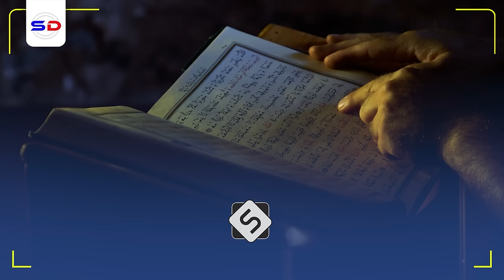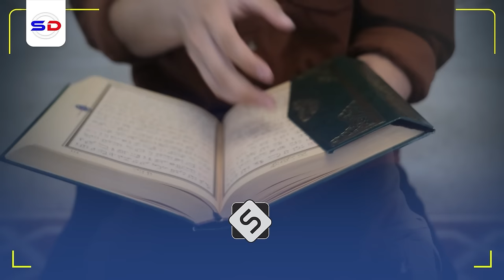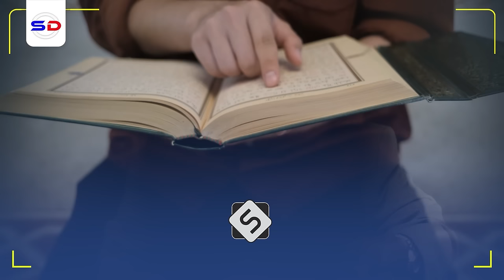Xog 3 Sirood oo Muslimiintu Leeyhiin oo La Ogaadey! Waa In La Burburiyaa | Sh Cabdiraxmaan Bashiir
Muxaadaro cusub iyo Qisooyin Cajiiba oo la xidhiidha Quraanka Iyo Diinta Islaamka Iyo Mu`aamaraadka Dunida Islaamka  Ka Dhanka ah Iyo Xog 3 Sirood oo Muslimiinta Laga Ogaadey

Speaker: Sh Abdirahman Bashir

1. This video has no negative impact on the original works.
2. The video is intended for educational and awareness purposes
3. The video is transformative.
4. Video content is always in demand from our community
Tools I use to edit my channel:
Video Editing: Premiere Pro and After Effects-
Graphic Design: PhotoShop and Illustrator
Footage & Images Sources: Dreamstime/Envato Elments/Pexels.com/Pixabay.com/Unsplash.com